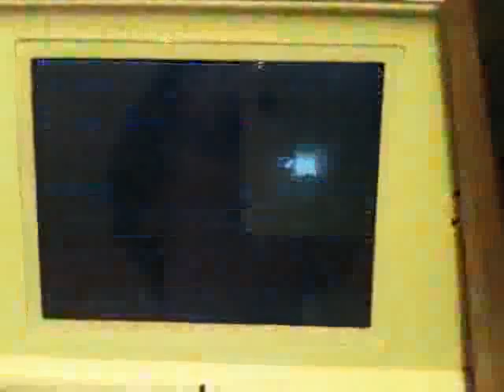Pearl overflow glitch (Densetsu no Starfy 4)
This is a game freezing glitch in Legendary Starfy 4, which will either hang the game, or corrupt the top screen. In Flourishing Desert Stage 6-3, after defeating Dejeel and returning to the stage you can unlock a mole enemy in the picture book called Kaimo. When Starfy or Starly approaches Kaimo it will still a bunch of Pearls. If Kaimo steals from Starfy or Starly about 9 times, the game tries to throw out too many Pearls, and the game can't handle it and freezes.